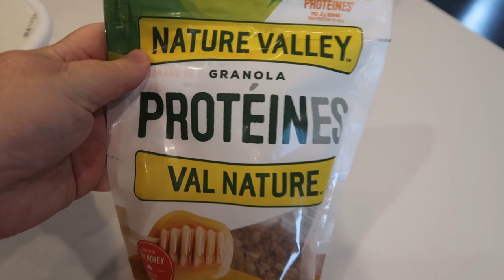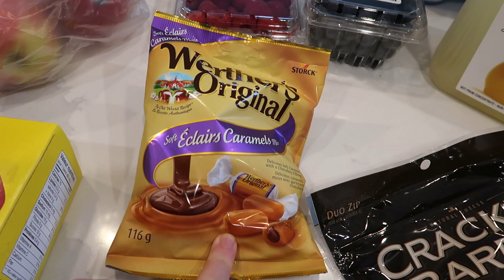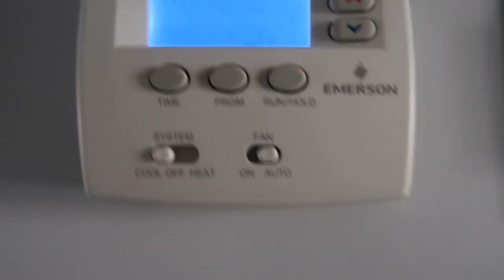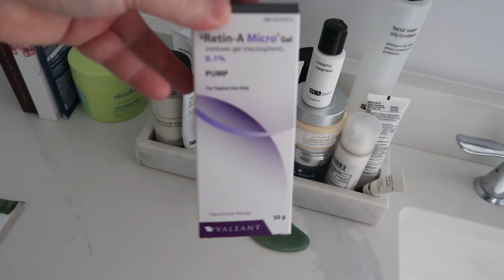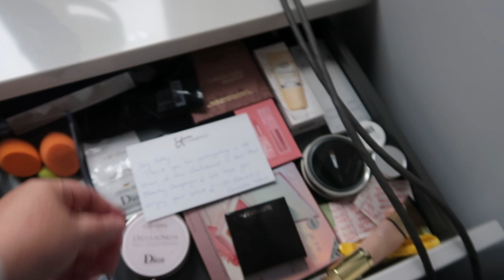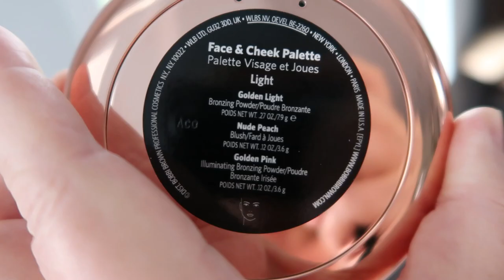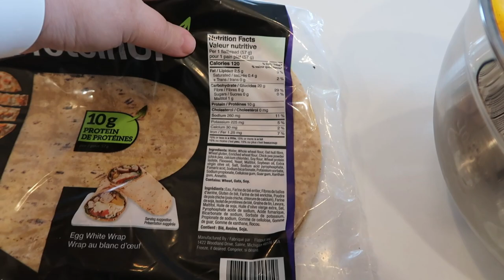VLOG | Routine Day in MY Life Over 50 - New Makeup - New House Landscaping - Grocery Haul - Cooking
In this vlog, routine day in my life over 50 I share some new makeup, my new house landscaping, a small grocery haul and cooking sheet pan oven chicken fajitas! Welcome to a routine day in my life of a 50 year old women in this over 50 vlog! In this day in the life vlog, I share a grocery haul, new makeup from Sephora and give you a tour of our new house landscaping. In this vlog over 50, I also show you an easy recipe for fajitas. If you enjoyed my over 50 day in the life vlog, please give this video a like and subscribe for more easy, everyday makeup, skincare and lifestyle videos for women over 50! Thanks!

PRODUCTS MENTIONED ⬇️
It Cosmetics Bronzer

It Cosmetics Powder Foundation (shade light)

➡️ I use & recommend Rakuten! Earn cash back while shopping!

Thread Tank Tee Shirts (Save 10% with Code: cathyseasybeauty10)
SLEEP & GLOW ANTI AGING PILLOW (Save $10 with Code:  cathyslife10 )